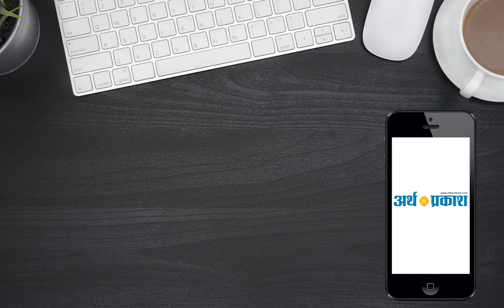दाऊद के पूर्व सहयोगी शकील शेख का जसलोक अस्पताल में निधन || Arthparkash TV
Arthparkash TV